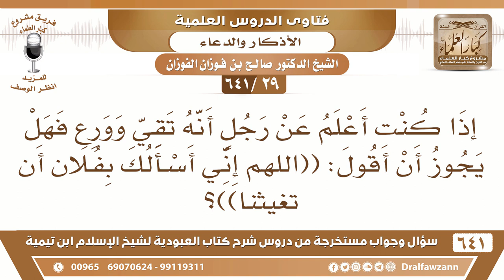[29 /641] إذا علمت عن رجل أنه تقي فهل يجوز أن أقول: (اللهم إني أسألك بفلان كذا)؟ الشيخ صالح الفوزان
[29 /641] السؤال: إذا كنت أعلم عن رجلٍ أنه تقي وورع فهل يجوز أن أقول: ((اللهم إني أسألك بفلان أن تغيثنا))؟
 الجواب: لا، لا يجوز التوسل بالمخلوق، هذا شيء درستموه في [التوسل والوسيلة] التوسل بالمخلوق لا يجوز، إنما التوسل بالأعمال الصالحة أو بأسماء الله وصفاته هذا هو المشروع.
السيرة الذاتية :
للاشتراك في قناة الشيخ صالح الفوزان
أسئلة وأجوبة من شرح كتاب العبودية ( 641 ) مقطع

للاستفسار والإقتراحات والدعم
رئيس الفريق
لمشروع كبار العلماء